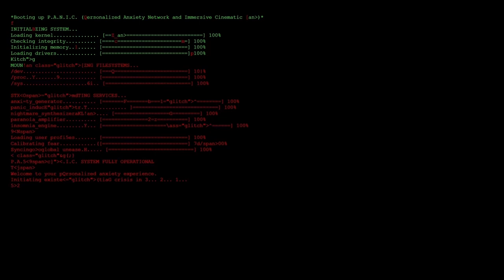}:LOADING#FEARS¡ (2024) | Trailer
}:LOADING#FEARS¡ (Portugal 2024), Davi Vieira